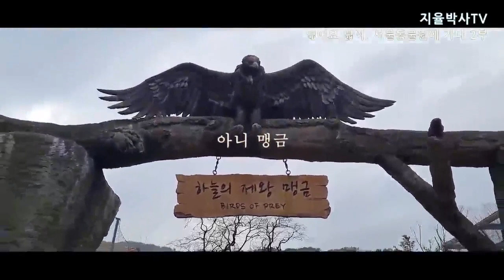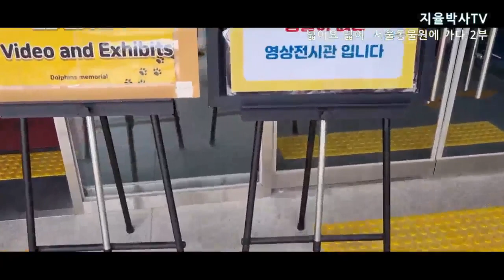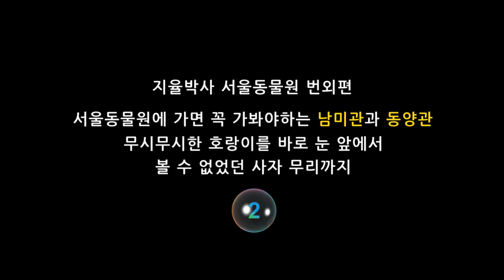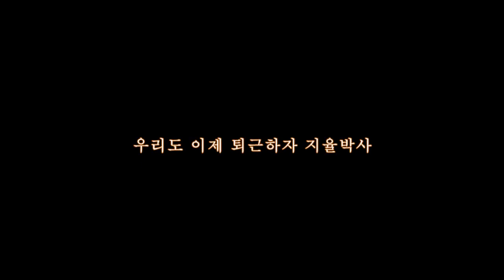서울대공원 동물원에 가다. 2부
지율박사TV. 넓디넓은 서울대공원 동물원에 가다.

아빠도 엄마도 오래전부터 와 봤다는 서울대공원
그 곳 넓디넓은 동물원에 다양한 동물들이 살고 있어요.
기린부터 하마와 코뿔소 그리고 코끼리, 어슬렁거리는 사자와 호랑이까지
또 남미관과 동양관에 살고 있는 다양한 동물들을 만나볼까요?

 ** '지율박사TV' 유튜브 검색